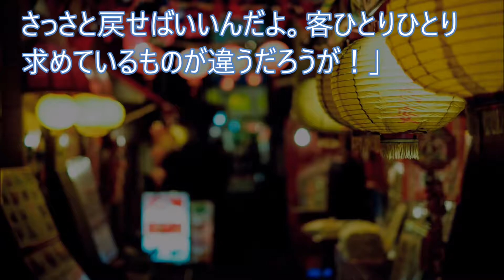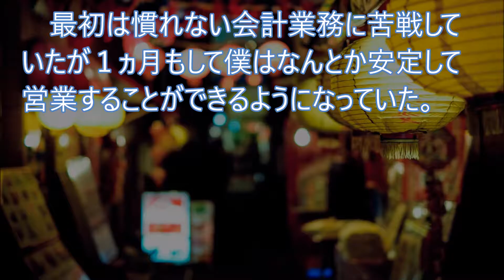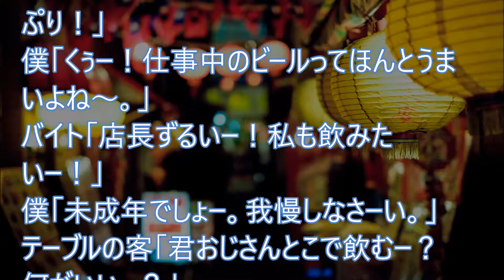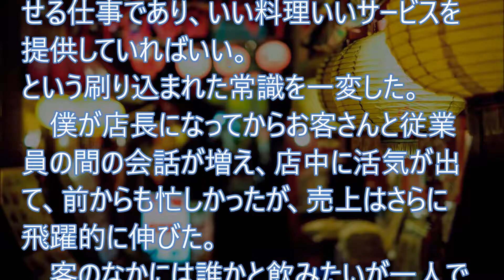【テキストスクロール動画】居酒屋に就職した後仕事が楽しくなった話[感動]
使用楽曲
dova-syndrome
harenohi
abyss～深淵に至る窓～
幸せな音色たち